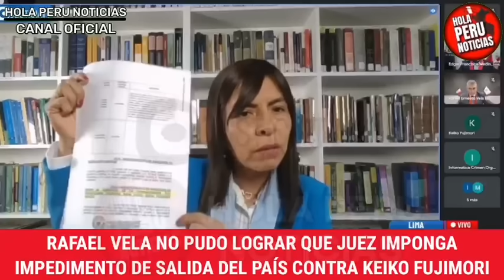LO DESTR0ZÓ! JUEZ MANDA AL C4R4J0 A RAFAEL VELA Y GIULIANA LOZA LO DESENMASCARA EN PLENA AUDIENCIA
Juez y abogada de keiko ponen en su sitio a fiscal Rafael vela y lo deja mal parado en audiencia